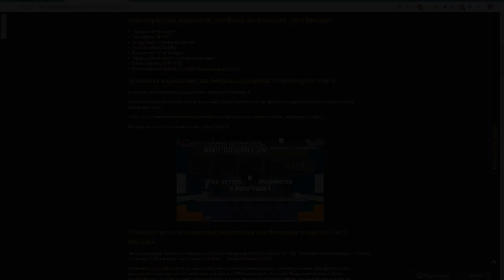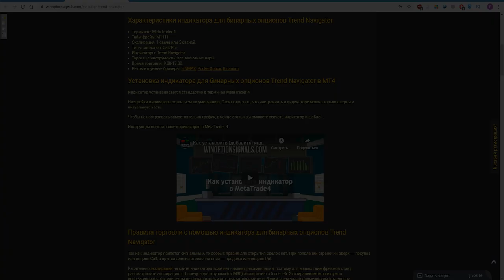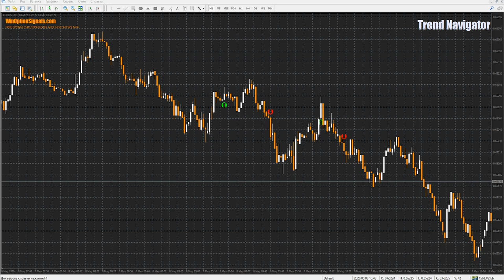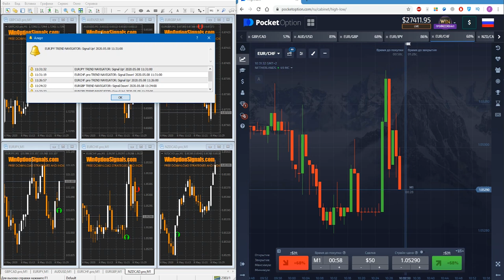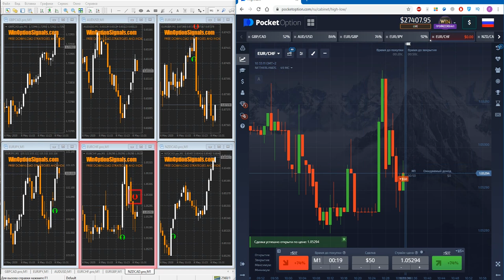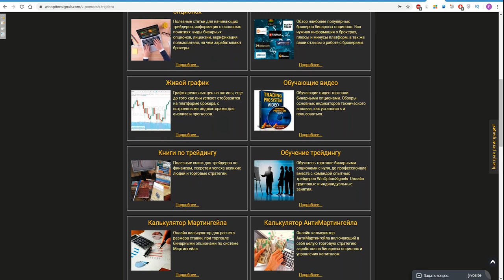Индикатор Trend Navigator для бинарных опционов. Торгуем турбо-опционами с Мартингейлом!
В этом видео мы подробно рассмотрим платный индикатор Trend Navigator для бинарных опционов, который можно скачать с нашего сайта бесплатно. Этот индикатор является сигнальным и подходит для торговли турбо опционами с экспирацией в 60 секунд. Данный индикатор не перерисовывает сигналы, что дает возможность добавить его в свою торговую стратегию в качестве фильтра или основного индикатора. Торговля по индикатору Trend Navigator велась на торговой платформе брокера Покет Опшен, где мы совершили 4 сделки и получили прибыль.